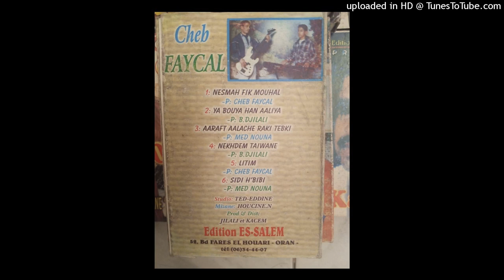FAYCAL - 03-NEKHDEM TAIWANE